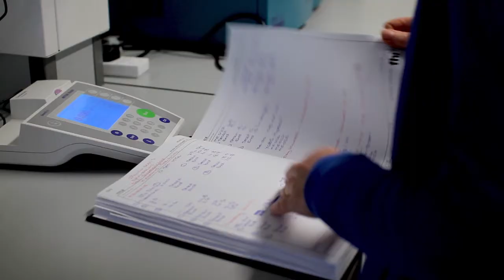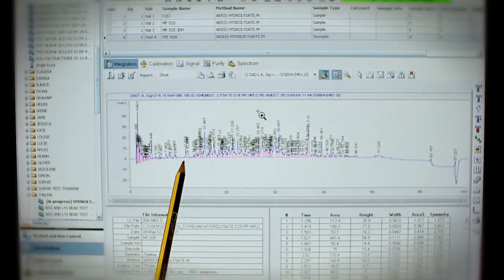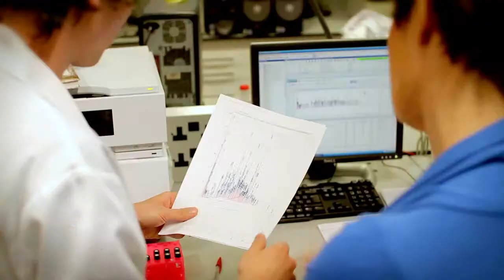Smart Science for Good Food at University College Dublin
UCD Innovation video, Smart Science for Good Food at University College Dublin.

". a bright future for a healthy snack..."
In this UCD Innovation video Professor Dolores O'Riordan, UCD School of Agriculture and Food Science, talks about how research at UCD's Institute of Food and Health has resulted in the development of a new healthy snack. The technology has now been licensed to Largo Foods. John Donnelly, Operations Director, Largo Foods, speaks of the advantages of working with University College Dublin and in licensing technology developed at UCD.